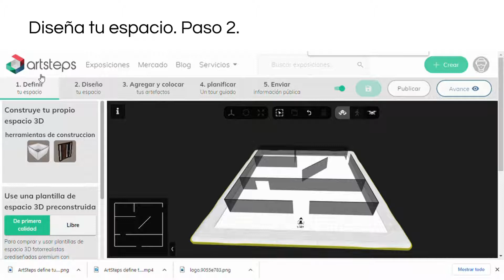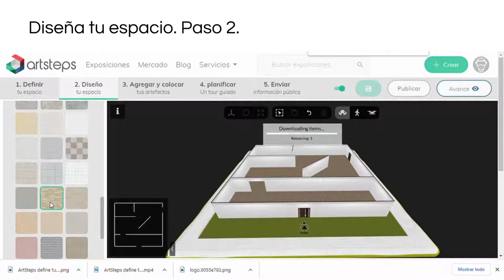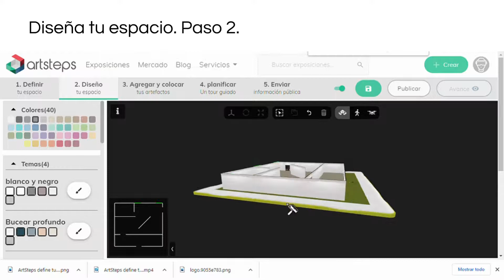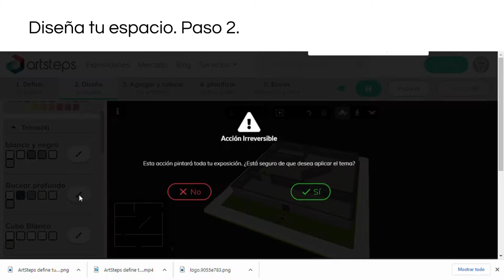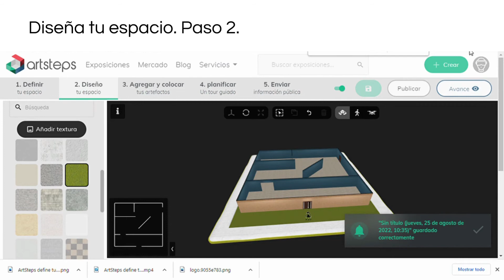ArtSteps Diseña tu espacio. Paso 2.